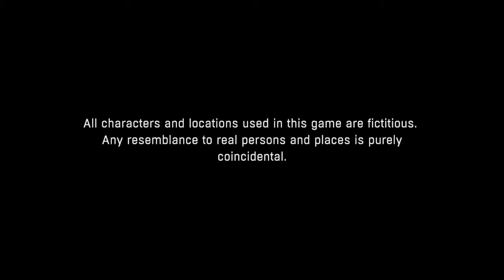Dying light on The ps4